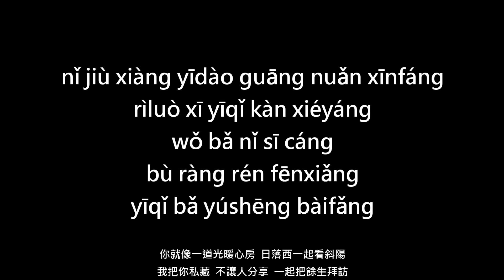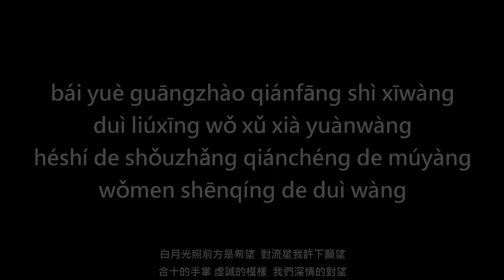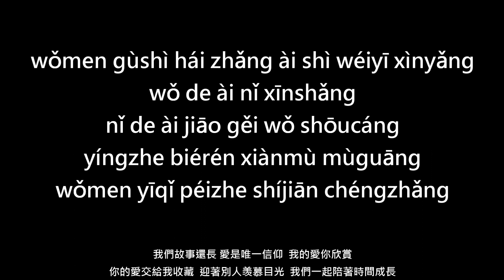Câu chuyện còn dài (Gùshì hái zhǎng) 故事還長